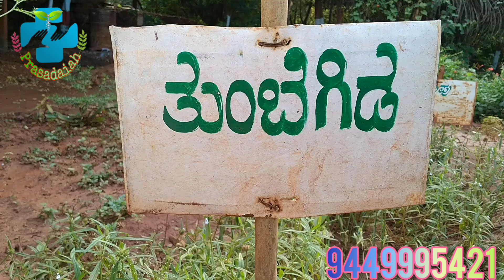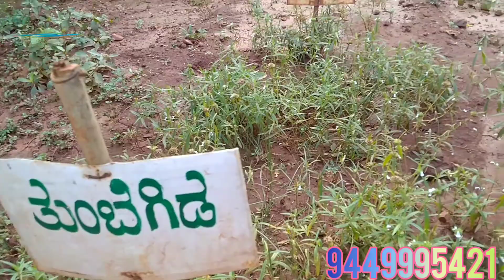ತುಂಬೆಗಿಡ ಪುಟ್ಟದಾದರೂ ಅದರ ಉಪಯೋಗಗಳು ಬೆಟ್ಟದಷ್ಟು Tumbe